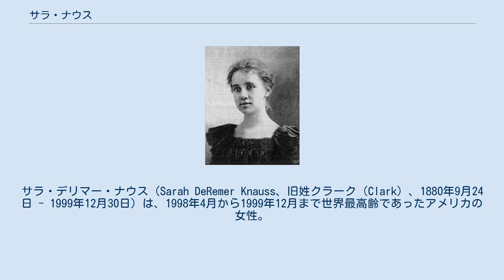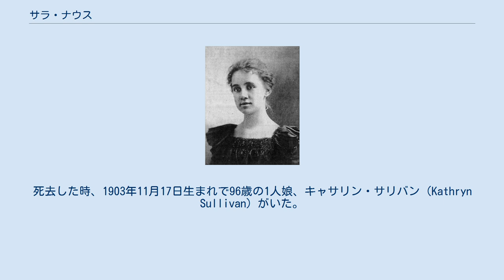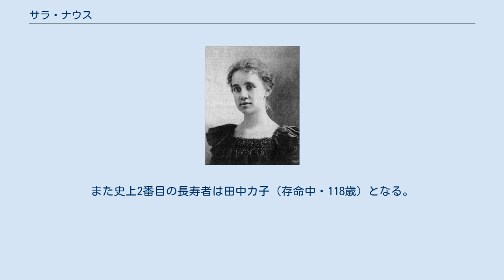サラ・ナウス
サラ・デリマー・ナウス（Sarah DeRemer Knauss、旧姓クラーク（Clark）、1880年9月24日 - 1999年12月30日）は、1998年4月から1999年12月まで世界最高齢であったアメリカの女性。
フランス人女性のジャンヌ・カルマンに次ぐ、確認された人類史上2番目の長寿記録保持者であり、アメリカ史上最長寿の人物である。
ギネスブックにも認定されていた。
 アメリカ・ペンシルベニア州生まれ。
1901年に結婚。
マーガレット・スキートの記録を1996年に上回り、アメリカ史上最長寿者となった。
 孫、ひ孫、玄孫、来孫（玄孫の子）にも恵まれた。
 2000年まであと33時間と迫った12月30日午後3時、老衰のため死去。
119歳と97日。
椅子に座っていた状態で突然亡くなったという。
死去した時、1903年11月17日生まれで96歳の1人娘、キャサリン・サリバン（Kathryn Sullivan）がいた。
存命中（1999年12月30日時点）の親子の合計年齢は215歳で史上最高齢記録である。
 キャサリンは101歳65日まで生きた。
 彼女の人生の間に、アメリカでは7つの戦争があり、23人の大統領がいた。
 先代の長寿世界一であったマリー・メイユールの死去時には117歳と204日であり、最も高齢で長寿世界一になった人物である。
 サラ・ナウスには1880年から1889年の間に生まれた兄弟がおり、1884年7月19日生まれ、1885年11月8日生まれであるが何れも幼児期に死去している。
 同い年の著名人に、米内光政、小磯国昭、松岡洋右、2代目西ノ海嘉治郎、ダグラス・マッカーサーらがいる。
 長寿世界一になったということで新聞の記事に載ったとき、彼女の食べ物の好き嫌いについて公表された。
それによると、チョコレートは大好きだが野菜は大嫌いだったという。
また、長寿の秘訣について聞かれたとき「年齢を気にしないことと、嫌いな野菜を無理に食べないこと」と答えていたという（朝日新聞、2000年1月1日付より）。
 2019年より、ジャンヌ・カルマンの没年齢（122歳164日）に疑問が呈され始めており、ジャンヌ本人は1934年に58歳で死亡している可能性があると指摘されている。
しかしながら、同年9月16日にフランスの国立保健医学研究所より、この疑惑が否定されている。
もしジャンヌの没年が58歳であることが真実であった場合、確実な記録の残る史上最高齢者はサラ・ナウス（119歳97日没）ということになる。
また史上2番目の長寿者は田中カ子（存命中・118歳）となる。